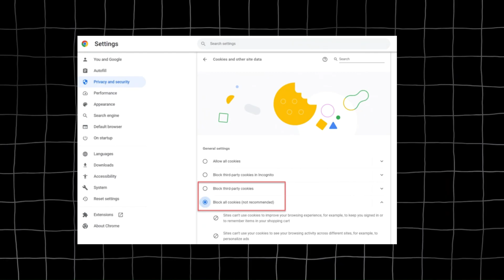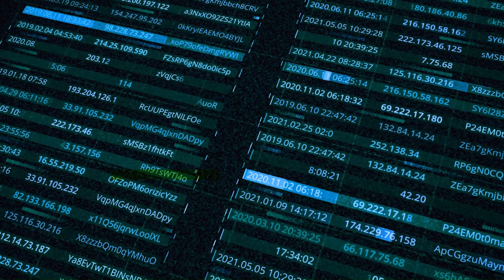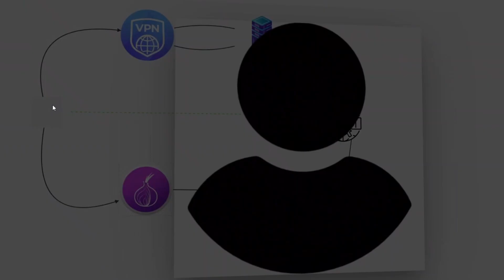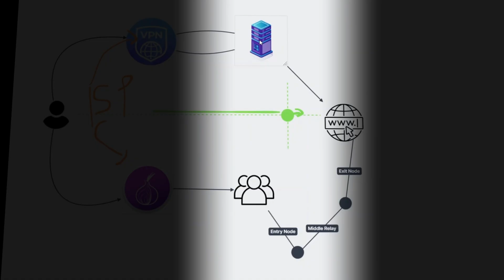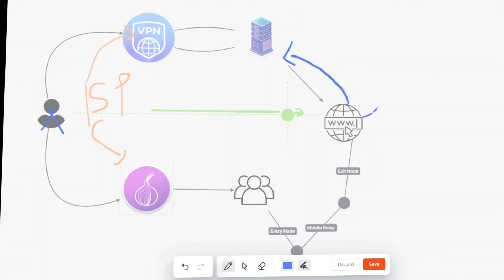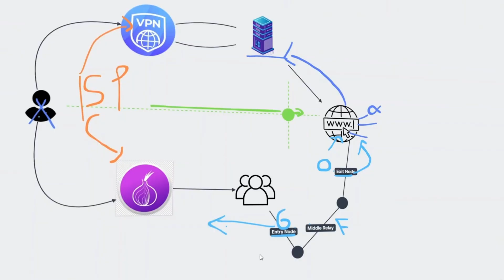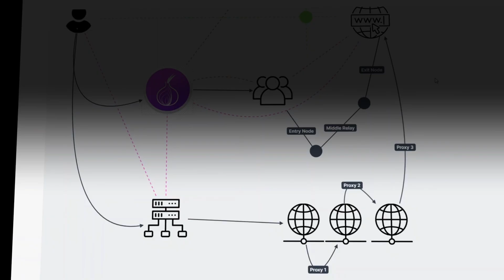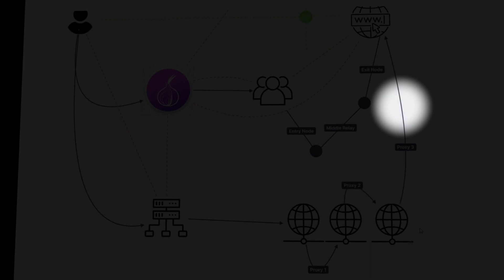How Hackers Hide themselves | 1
In this video, we break down the exact tools and techniques hackers use to hide themselves online — from VPNs, TOR routing, and ProxyChains to advanced privacy methods like user-agent spoofing, fingerprint randomization, Monero transactions, and avoiding AMI/unique device identifiers. You’ll learn how attackers erase their digital footprints and why these methods are so effective.

We explain each technique in simple terms, show how they differ, and reveal the strengths and weaknesses of every layer. You’ll understand why TOR is still widely used, why Monero became the preferred currency for anonymous payments, how ProxyChains stack anonymity routes, and why attackers avoid leaving any unique browser fingerprint.

By the end, you’ll have a clear picture of how anonymity works, how hackers think about operational security (OPSEC), and what steps you can take to reduce your own online fingerprint and stay safer on the internet.

how hackers hide themselves
how hackers stay anonymous
vpn tor proxychains explained
what is proxychains
how tor works
monero privacy explained
user agent spoofing
device fingerprinting
browser fingerprint protection
how hackers avoid tracking
opsec for beginners
cybersecurity basics
anonymous browsing tutorial
how to protect your privacy online
vpn vs tor
tor vs vpn
tor vs proxychains
what hackers use to hide
anonymous payments monero
fingerprint randomization
avoid browser tracking
cybersecurity awareness
internet anonymity tools
digital footprint removal
online privacy tools
monero vs bitcoin privacy
how attackers evade tracking
ethical hacking basics
defensive cybersecurity
how hackers cover their tracks
anti tracking techniques
how to stay private online
secure browsing tools
privacy best practices
hackers anonymity tools
cybersecurity education
online tracking explained
internet safety tips
am i being tracked online
how do hackers hide from tracking
is my browser fingerprint unique
is my vpn enough to stay private
how to check my digital fingerprint
how to hide user agent
how to avoid browser tracking
how to stay anonymous online
how tor and vpn work together
why hackers use monero
what hackers do to stay invisible
my browser is leaking info
how to fix privacy leaks
how to stop websites tracking me
tor browser explained
proxychains tutorial
monero privacy guide
vpn anonymity tips
fingerprint randomization tools
vpn or tor
proxychains guide
anonymous online
hide ip fast
how do hackers disappear online
what is the best way to stay anonymous
how do attackers hide their ip
why do hackers use tor and monero
how hackers avoid detection
how cybercriminals stay hidden
vpn tor شرح
proxychains شرح
how hackers hide arabic
tor vs vpn افضل
tor bowser
proxi chains
monerro
privcy tools
anonimity online
best anonymity tool 2025
tor vs vpn vs proxychains
best privacy crypto monero
how to stay anonymous tutorial
hacker anonymity explained
opsec for beginners video
how to protect my privacy
remove digital footprint
prevent browser fingerprinting
dark web privacy tools
hackers anonymity exposed
internet tracking truth